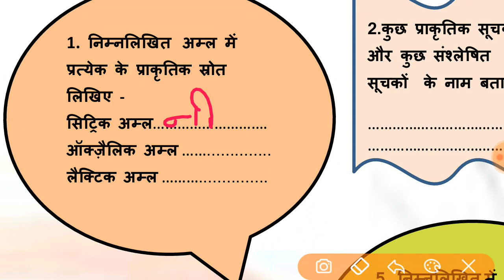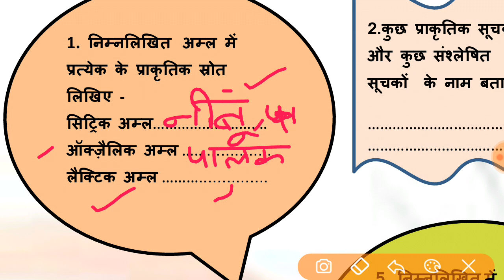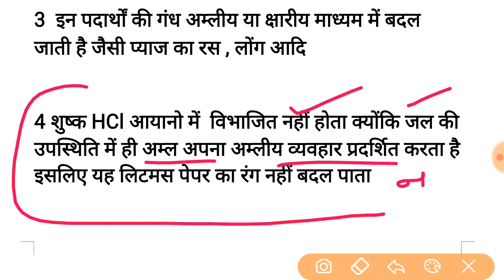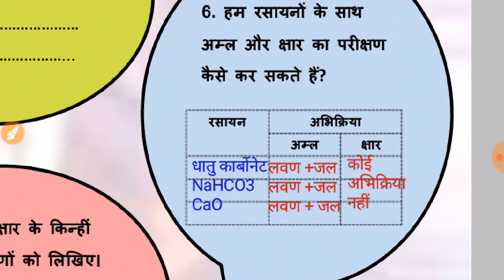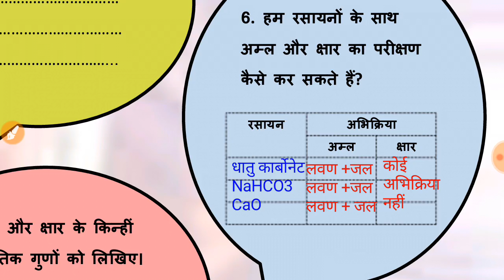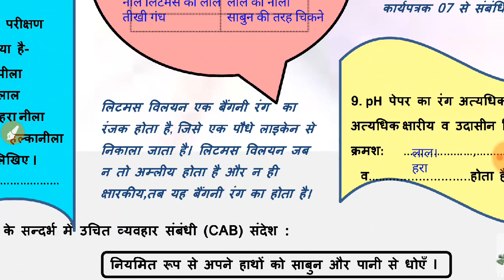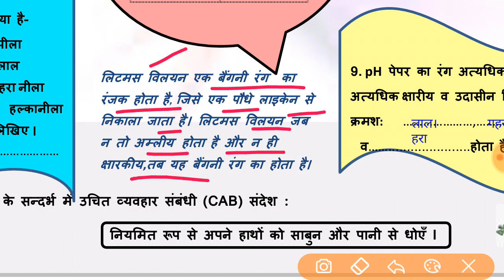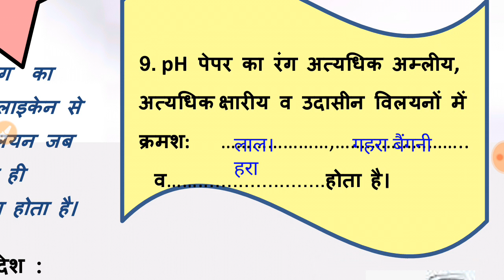science worksheet 77 class10 (25/1/21) hindi medium/worksheet 77 science class10 /class10 science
science worksheet 77 class10(25/1/21)hindi medium/worksheet 77 science class10/class10 scienceworksheet